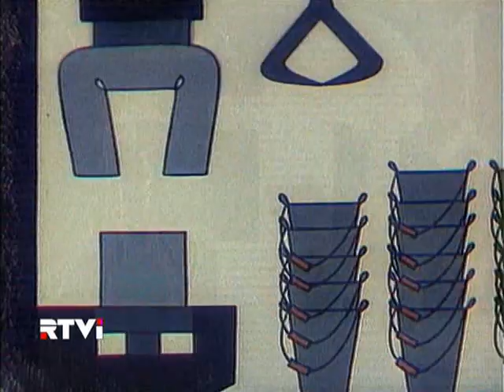Мелочи жизни (1977) режиссёр Валентин Караваев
Внимание. Мультфильм предназначен для 12+.

Название мультфильма: Мелочи жизни
Год выпуска: 1977
Студия: Союзмультфильм
Режиссёр: Валентин Караваев

Запись с телеканала RTVI, 18 августа 2011 года.